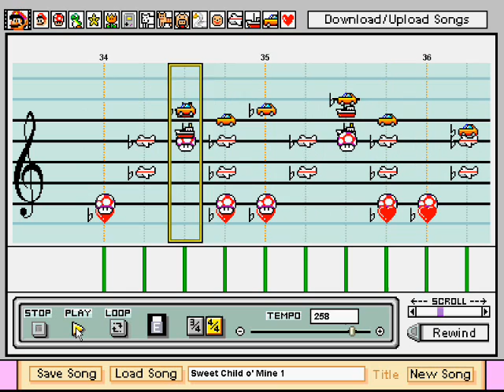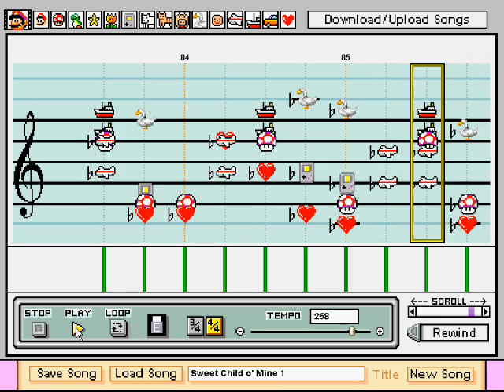Sweet Child o' Mine in Mario Paint Composer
Okay, I know I've been rather dormant on the MPC front for a few months, but I have my reasons.  Mostly, I had other things to attend to, including applying for (and landing!) two jobs.  I also have been trying to finish a stepwriting project, and I keep extending my predicted completion date.  Finally, in the last few weeks, I've had video recording issues that were finally resolved tonight by reinstalling some codecs.  So, as per a request from Skizzick, I took a shot at more of Sweet Child o' Mine than anyone else has posted.

If the sounds seem a bit different than usual, it's because they are. SatoshiLyish has created a few new soundsets for MPC which are a clear improvement over the default ones.  This soundset features an echo/sustain effect for each note, meaning the swans now sound more like electric guitar, which made them perfect for this song.

I know it's not the whole song, but the rest is either much the same or an impossible-to-transcribe guitar solo.